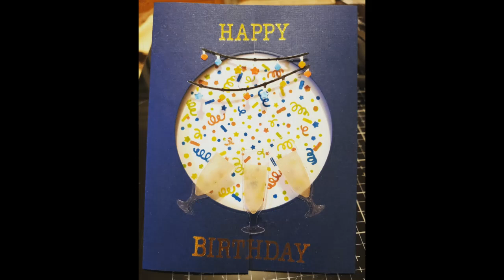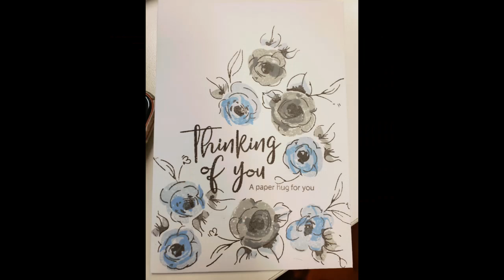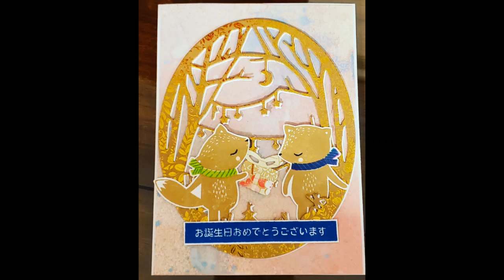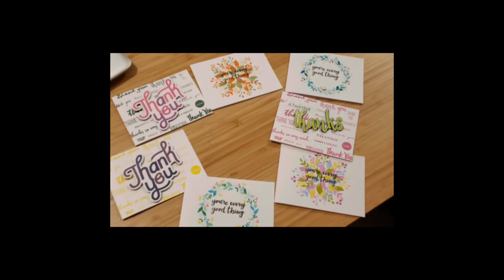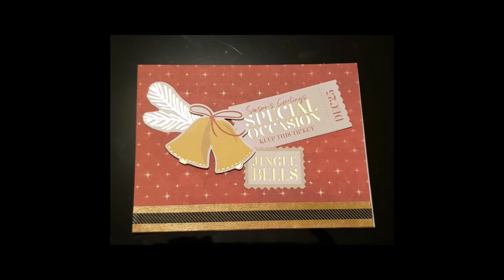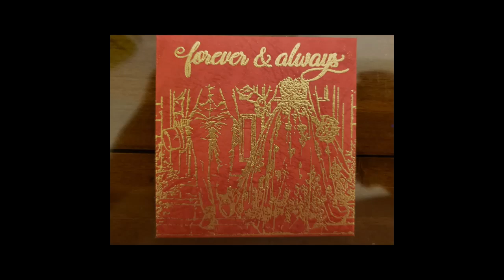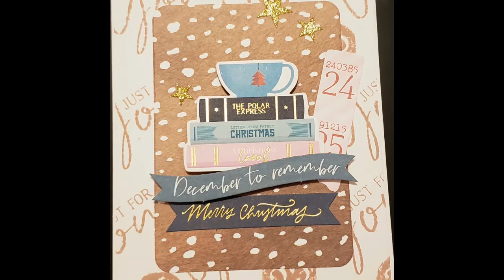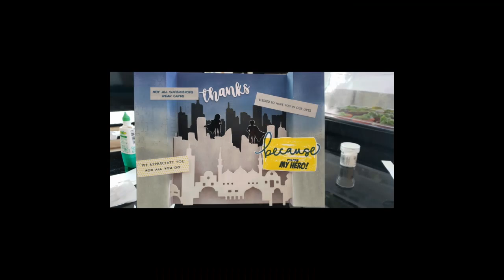20200313D【正向夜精靈】手工傻人的鵝毛｜正向精靈